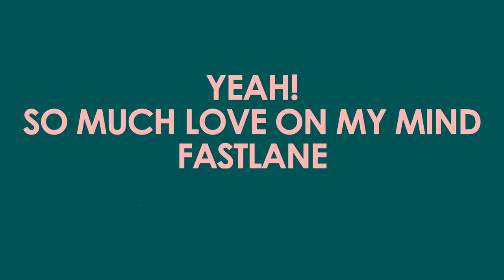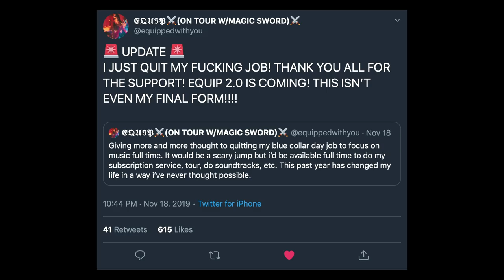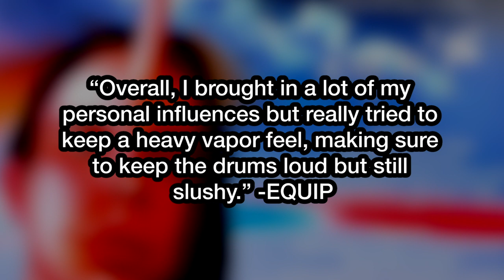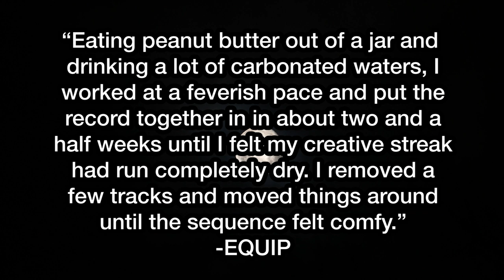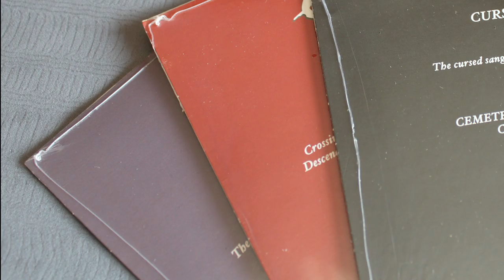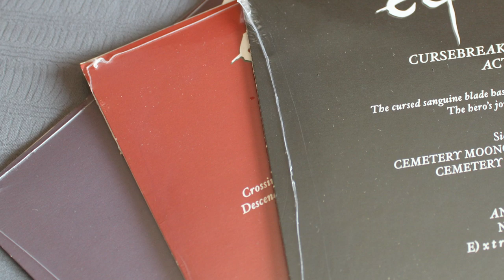What is "CURSEBREAKER X"?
Today, let's explore the story and creation of the RPG that never was... welcome to CURSEBREAKER X.

Welcome to the world of Chicago’s dreamy, ethereal Vaporwave producer EQUIP and his 2019 album influenced by role-playing games of the 16 bit era. This is a fun one.

A huge shout outs to the amazing artwork of PJ Rork and Bani-chan! Check out all of their work here, some incredible stuff!:

MIC - Blue Yeti Condenser Mic

Shout out to the following Patrons!:
- Ganeth
- Daydream Deluxe
- George Clanton
- Connor Zamora
- J. Jansen
- Rich Siegel
- Jonathan Wood
- Ulysses Stephen Q.
- Braden Allison-Hall

Lookin to grow your Youtube Channel? Click this link to download TubeBuddy as it has helped me organize and optimize how I format my videos on YouTube!

ur boi,
Pad Chennington